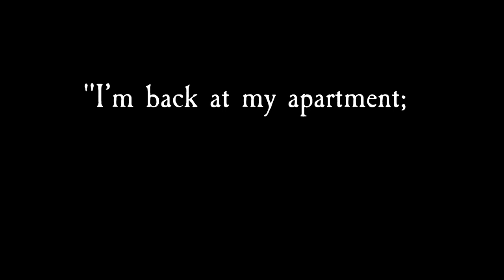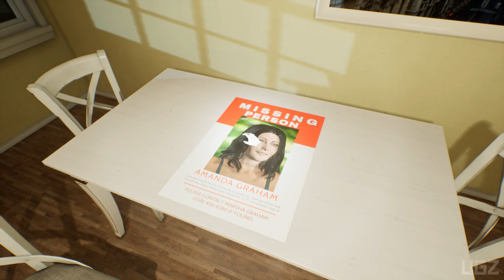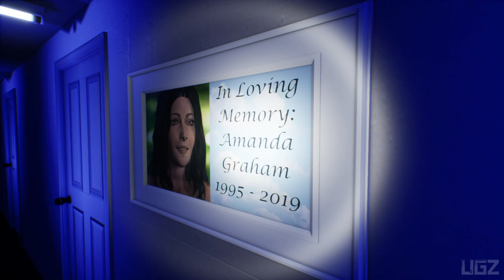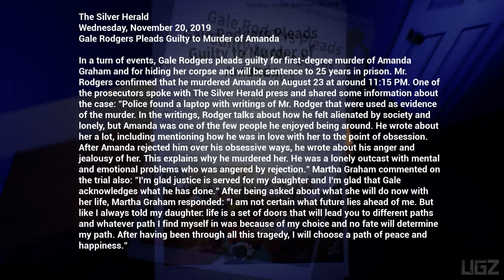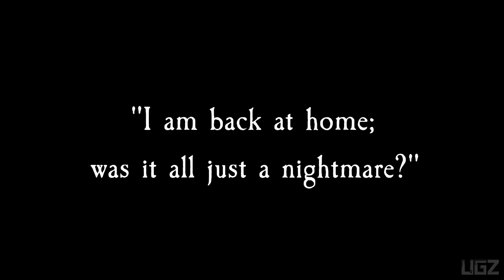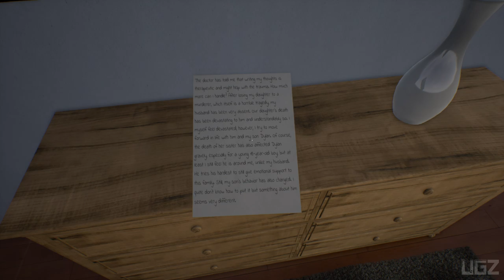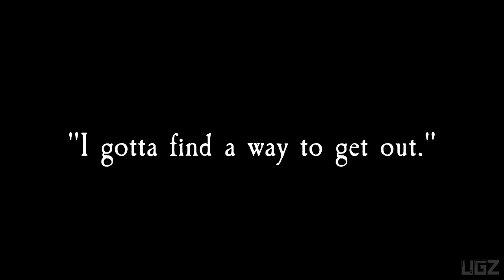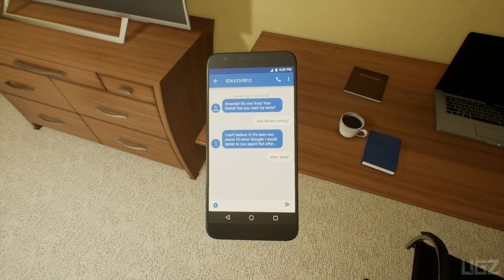Ghost of Tomorrow - Updated Alpha Extended Gameplay (Upcoming Horror Game 2020)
Today we are playing a Updated Alpha Version 3.0 of Ghost of Tomorrow.

When you wake up in your apartment alone. Suddenly strange events that possess a paranormal nature begin to occur.  Experience these paranormal events and see what tomorrow holds.
PS4 PRO
PC Specs:
CPU: Intel Core i7 8700K
Motherboard: Gigabyte z370 gaming 3
Memory: Corsair Vengeance LPX Black 16GB DDR4
SSD: Samsung SSD 970 EVO NVMe M.2
Graphics card: Zotac RTX 2080
Operating System: Windows 10
Monitor: LG 4K